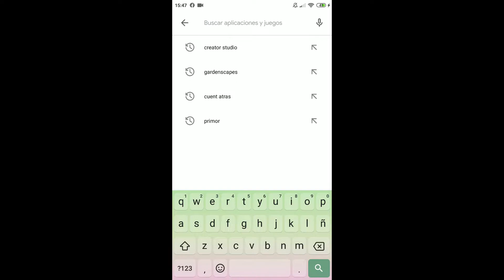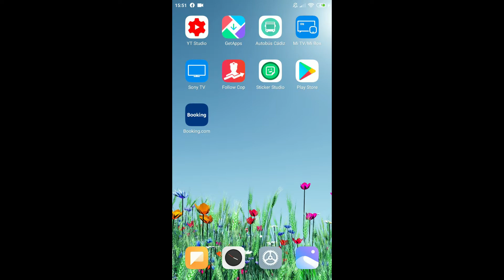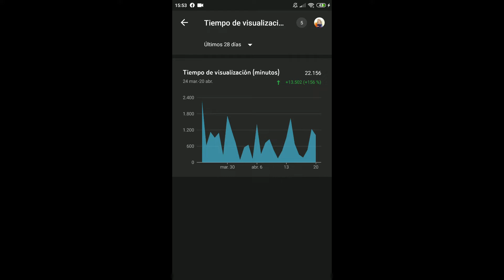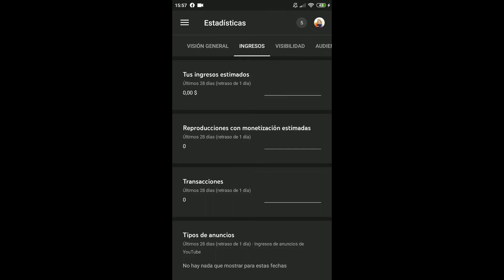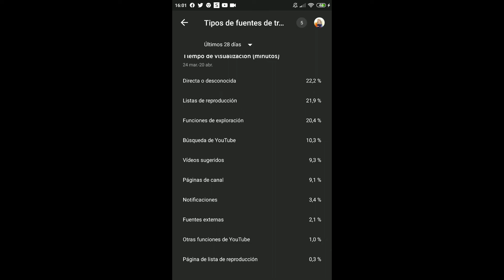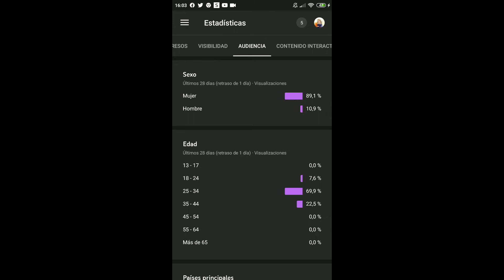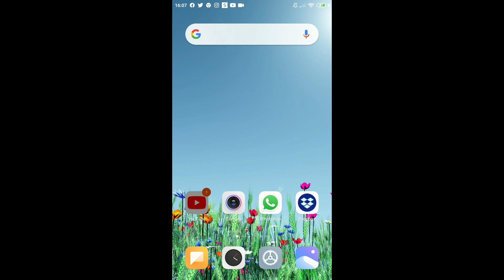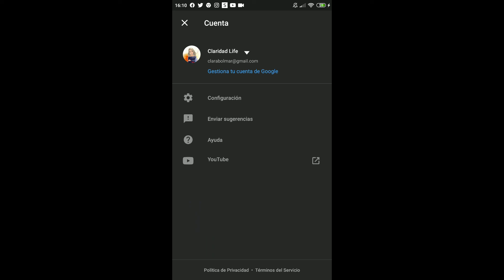YOUTUBE STUDIO | Cómo Usar CORRECTAMENTE YOUTUBE STUDIO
Cómo Usar CORRECTAMENTE Youtube Creator Studio 2020 | Android

Hola preciosos y preciosas! Hoy os traigo un video de cómo usar correctamente youtube creator studio 2020, para que sepáis cuánto tiempo de visualización os falta para llegar a las 4000 horas anuales y para saber si os están engañando o no.
Una herramienta muy útil para crecer en youtube de manera fácil y rápida.